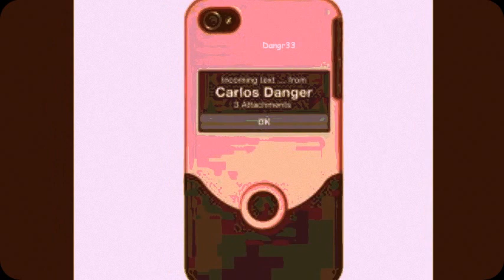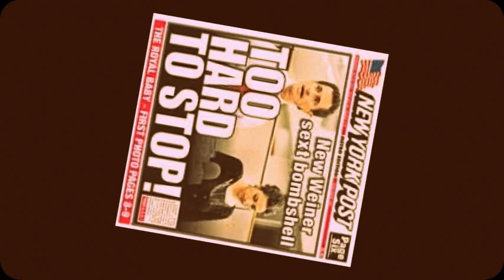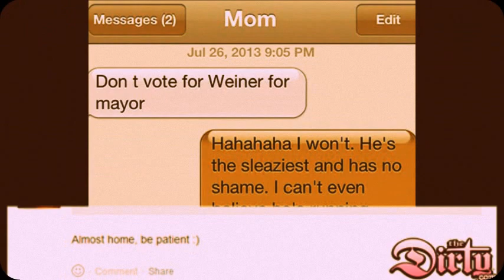'Carlos Danger' - Soul Bossa Nova* (Theme from 'Austin Powers') - Soulima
60s' Style Video Remix!
Soul Bossa Nova is an instrumental song composed by and first performed by jazz composer, arranger and record producer Quincy Jones. It first appeared on his 1962 Big Band Bossa Nova big band record on Mercury Records. After becoming the theme song for a Canadian TV game show called,'Definition', it was the theme song for the,'Austin Powers' series of movies.
"Soul Bossa Nova" is a popular instrumental title, composed by and first performed by American impresario, jazz composer, arranger, and record producer Quincy Jones. It first appeared on his 1962 Big Band Bossa Nova big band album on Mercury Records. Multi-reed player Rahsaan Roland Kirk played the flute solo. Incomplete personnel on the album liner notes do not specify the prominent brass players. According to Jones, he took twenty minutes to compose the song.

"Soul Bossa Nova" has endeared itself to producers, musicians and the public. The song appears in the soundtracks to Sidney Lumet's 1964 dramatic film The Pawnbroker, which was scored by Jones, while Woody Allen's 1969 comedy Take the Money and Run features a similar-sounding instrumental composed by Marvin Hamlisch. It was used by BBC Radio 1 disc jockey Alan 'Fluff' Freeman as a theme for his afternoon programme was broadcast in the UK during the 1970s. In 1969, the French composer Nino Ferrer used the orchestration of the theme for the chorus of his song "les cornichons", based on the title "Big Nick" by James Booker. The theme was used in a long-running Canadian television game show, Definition. Canadian hip hop group Dream Warriors heavily sampled the title for their popular track "My Definition of a Boombastic Jazz Style", in their debut album And Now the Legacy Begins in 1991. Like Dream Warriors, Canadian Mike Myers grew up watching Definition, and as a homage to his childhood used the title as the theme for the Austin Powers film series, starting with Austin Powers: International Man of Mystery in 1997. It was used as a theme for the 1998 FIFA World Cup. It was sampled by Ludacris for his Austin Powers-themed 2005 single, "Number One Spot", on his 2004 album The Red Light District, appearing in the videogames Samba de Amigo and Rayman Raving Rabbids TV Party .

 Instrumentation: 2 Piccolos, 2 Flutes, 2 Oboes, 2 Clarinets in B-Flat, 2 Alto Saxophones in E-Flat, Tenor Saxophone in B-Flat, Baritone Saxophone in E-Flat, Contrabass Saxophone in E-Flat(Tubax), 3 Trumpets in B-Flat, 2 Trombones, Bass Trombone, Bongos, Snare Drum, Orchestral Crash Cymbals, 2 Bass Drums, Wood Block, Claves, Ride Cymbals, Floor Tom, Handclaps, Cowbell, Sand Blocks, Piano, Electric Bass, Upright Bass